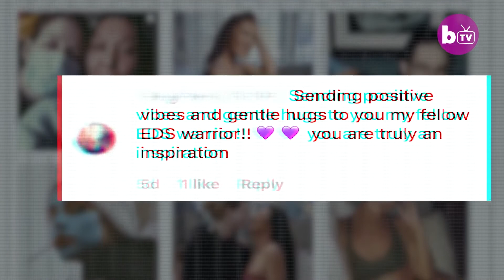6 People Who Actually Exist In The World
6 People Who Actually Exist In The World
People come in many shapes and sizes but some are more distinct than others across the world. From some of the smallest person in the world to the tallest person in the world! In today's video, you will definitely not expect what we have in stock for you today.

In this video, we breakdown 6 People Who Actually Exist In The World.